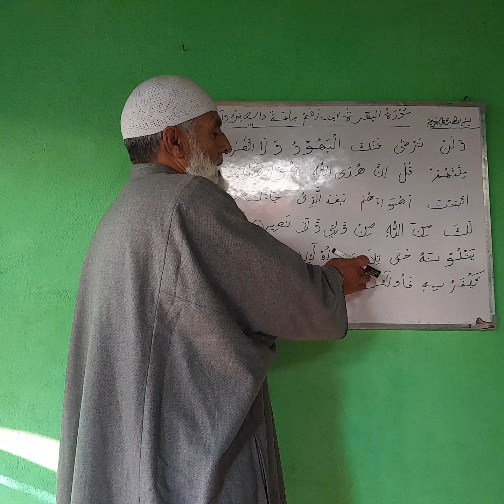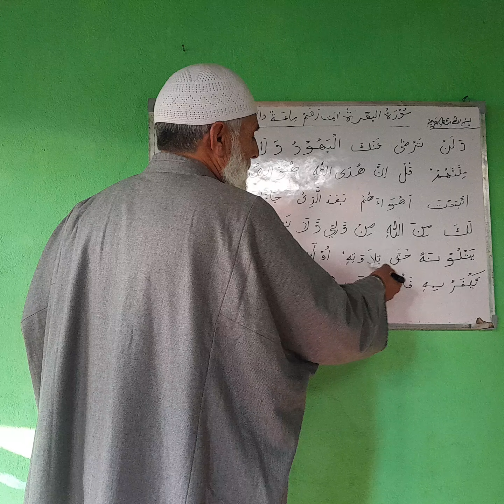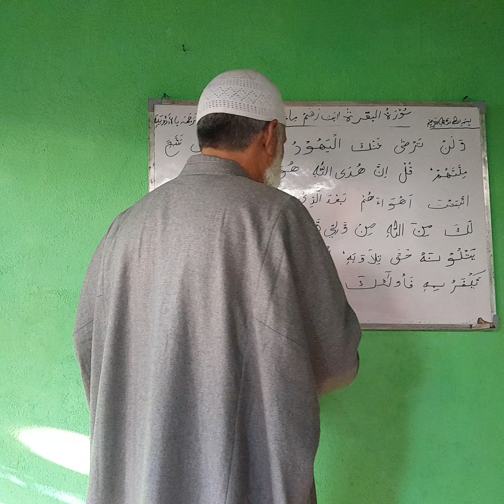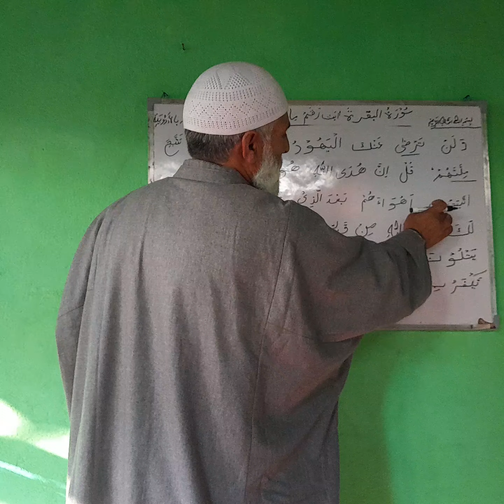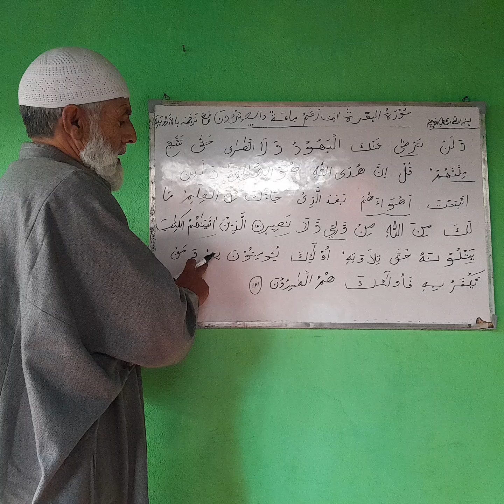surah baqarah verse no. 120*121 with urdu,english,Kashmiri translation by Dawaratul Lagatul Arabia